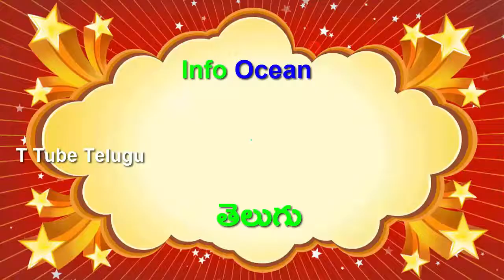Amazing benefits of sandalwood for skin|Ttube Telugu